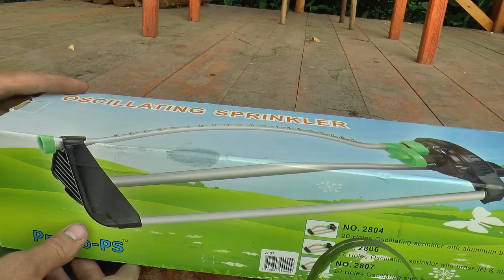Вместо КАПЕЛЬНОГО полива ДОЖДЕВАТЕЛЬ сделай и будет тебе счастье.